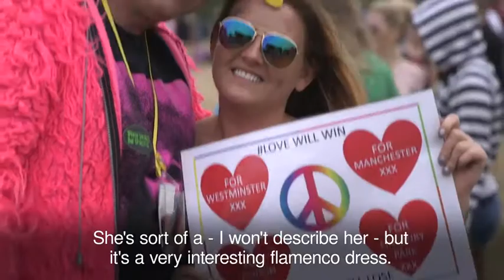Fashion at Glastonbury 2017 - the wacky and wonderful - Daily Mail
The party got under way at Glastonbury Festival as thousands more revellers arrived for the world famous music event in Somerset. The second day of Glastonbury saw a surprise appearance from former Shadow Chancellor Ed Balls (inset), who looked in good spirits as he arrived at the site. Festival-goers showed off their flamboyant outfits and covered their faces with glitter (right and top left) as they enjoyed music, dancing and drinks a plenty. One group of friends dressed up as Princess Leia (bottom left) as they paid tribute to Star Wars actress Carrie Fisher, who died last December. Revellers enjoyed some respite from the scorching temperatures of the previous day, with highs of 21C (69.8F).